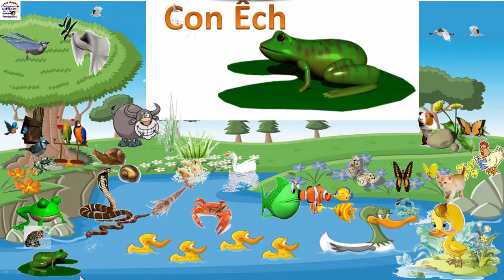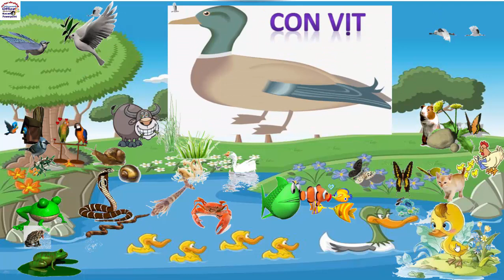Bé học các loài vật qua trò chơi khám phá khu vườn cùng chị An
Dạy bé học con vật. Bé học các loài vật qua trò chơi khám phá khu vườn | Dạy bé học con vật. Bé sẽ được khám phá khu vườn các con vật nuôi trong nhà như: con chó, con mèo, con gà, con vịt, con lợn,  con châu, con bò, con thỏ, con chuột. Và các con vật dưới nước: Tôm, cua, cá, ốc, ếch, rắn, con chim, con bướm rất gần gũi xung quanh bé . Bằng cách chạm vào các con vật, bé sẽ nhận biết được tiếng kêu, cách đọc tên con vật và hình ảnh phóng to của con vật. Làm cho bé rất thích thú trong việc học các con vật, khám phá thế giới động vật xung quanh.